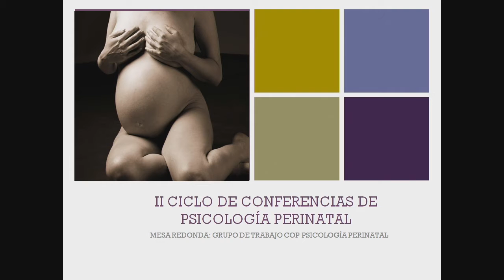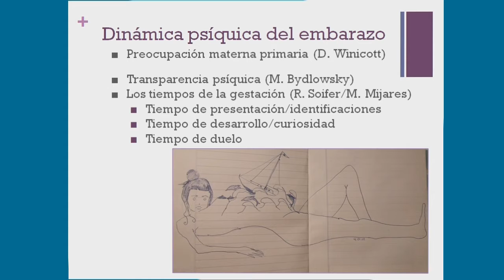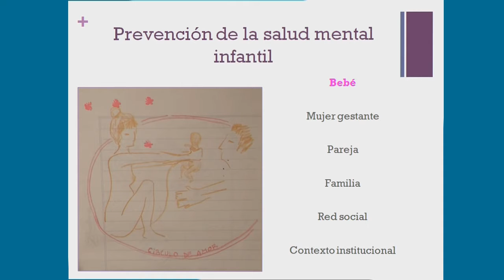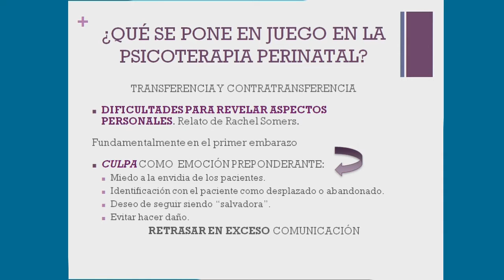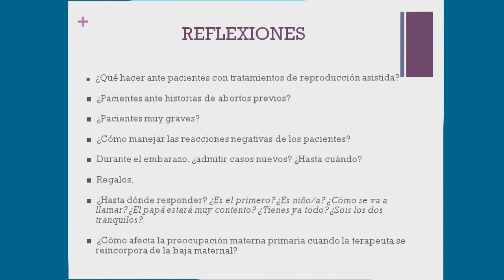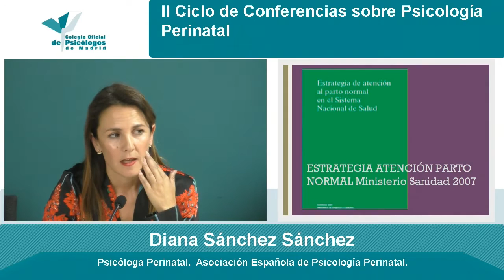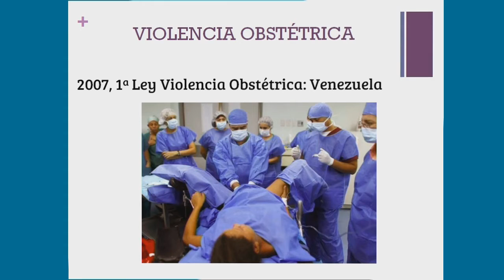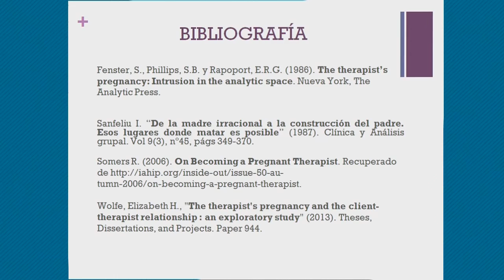II Ciclo de conferencias sobre Psicología Perinatal Abordajes clínicos en el embarazo. 24-10-17